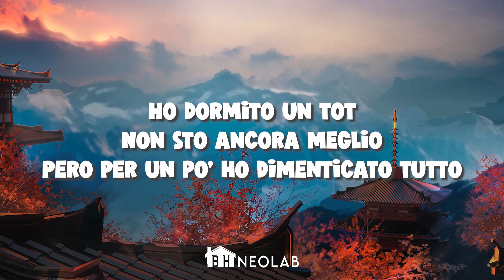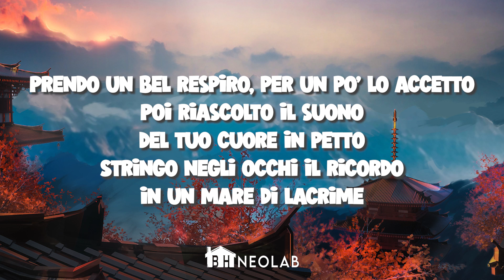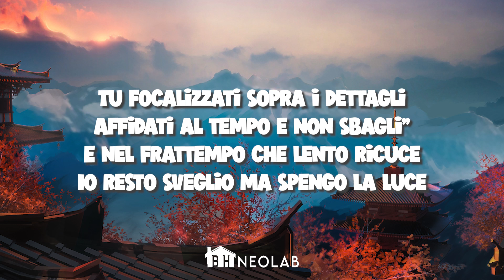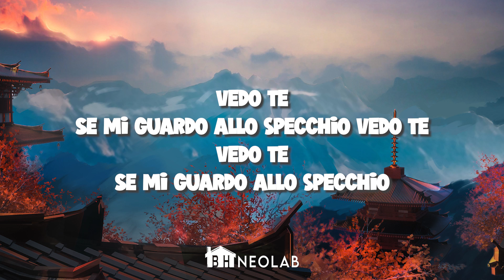Gaudiano - POLVERE DA SPARO (SANREMO 2021 - TESTO/LYRICS)